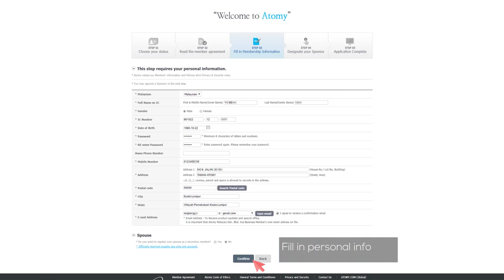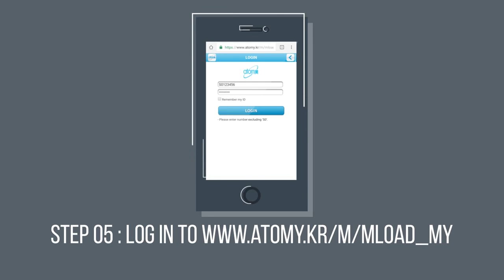How to Atomy Malaysia Membership Registration & Mobile Verification Guide